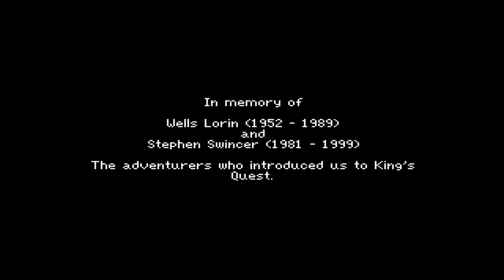-3- Let's RePlay King's Quest I: Hearts, Stars, Horseshoes, Shields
Unbeknownst to Graham, the leprechauns teleported to Eorzea and evolved into sylphs. ...that actually explains a number of things.